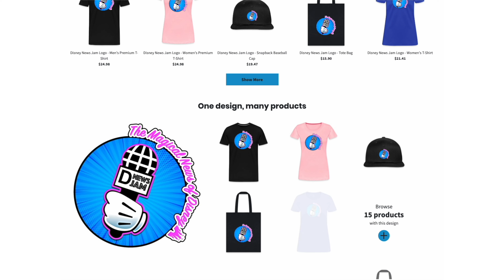Disney Merchandise and Fashion Top Ten 😀👍🏼🏰✨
Welcome to Disney News Jam, Merchandise and Fashion Top Ten  Monday 29th of June 2024😃👍🏼🏰✨
Unlock the Magic: Dive into the World of Disney Merchandise and Fashion with our Top 10 Picks
✨✨The Magical Merch of Disney ✨✨

0:00 Intro.
0:37 Inside Out 2 Plush
0:57 Inside Out 2 Spinner Pin
1:08 Donald’s 90th Birthday Baseball Jacket
1:29 Disney Adaptive Backpack and Lunch Box
1:57 Stitch Attacks Snacks June Angel Plush and Pin Set.
2:19 Disneyland glow-in-the-Dark Neon T-shirt.
2:38 Disneyland motivated by magic T-shirt.
3:05 Disneyland Believe in Magic pullover sweatshirt.
3:24 Walt Disney and Mickey Mouse ''Partners'' Tie-Dye T-Shirt.
3:49 Disney Eats Mickey Mouse Doughnut Loungefly Mini Backpack.
4:21 - Competition for June Announcement.
4:46 - Outro.